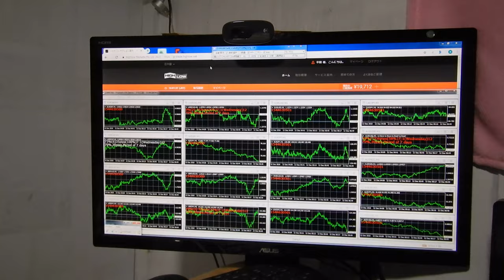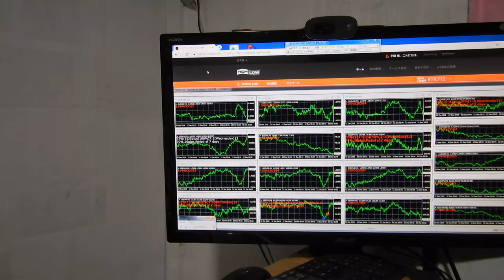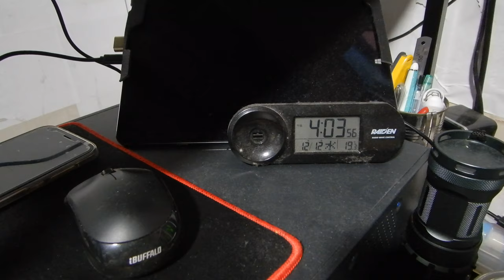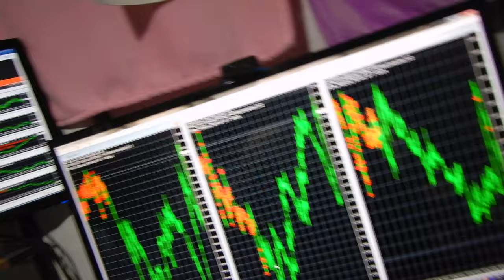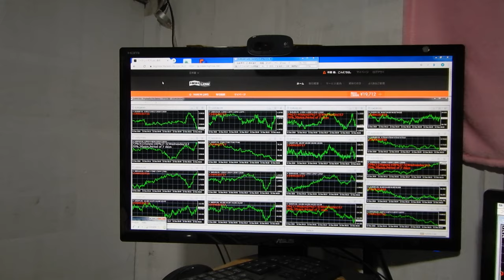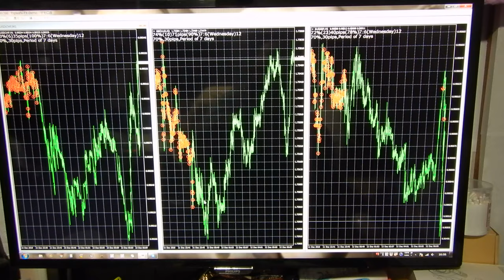2016年にzulutradeで世界1位になったバイナリーオプションスペシャリストの録画です。